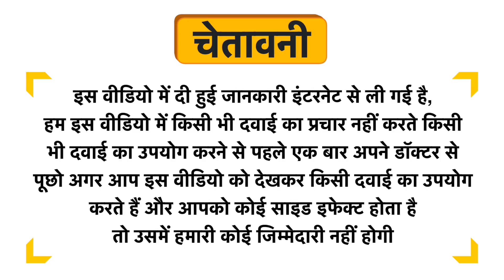Zandu Kalamegha Capsule Uses in Hindi | Side Effects | Dose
Zandu Kalamegha Capsule Uses in Hindi | Benefits | Side Effects | Dose